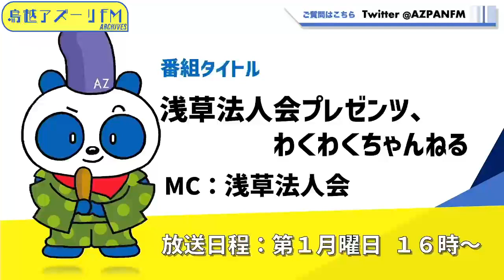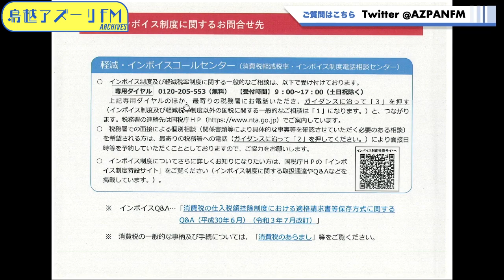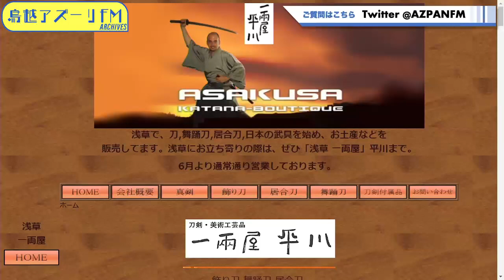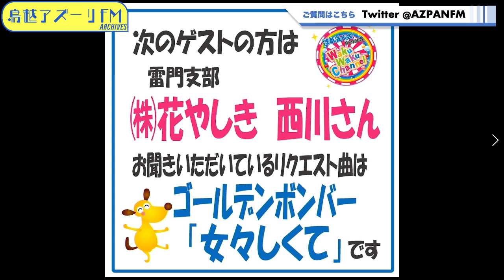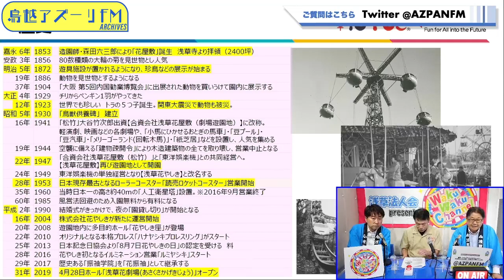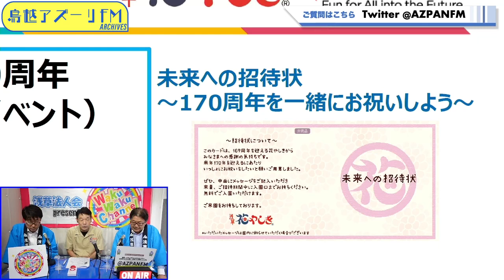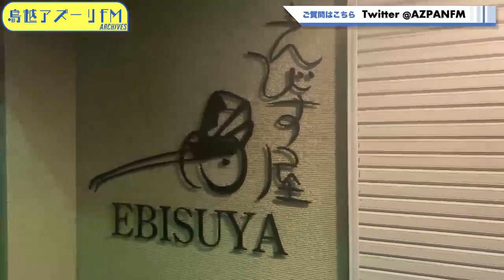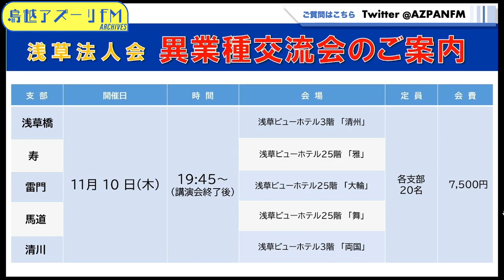2022年10月03日配信 浅草法人会プレゼンツ、わくわくちゃんねる MC：せいちゃん サブMC：あらきちゃん ゲスト：峯元署長、浅草法人会雷門支部長、平川泰、西川豊史、梶原浩介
MC：せいちゃん
サブMC：あらきちゃん
ゲスト：峯元署長(浅草税務署)、浅草法人会雷門支部長、平川泰(一両屋)、西川豊史(株式会社花屋やしき代表取締役 社長)、梶原浩介(えびす屋浅草 所長)